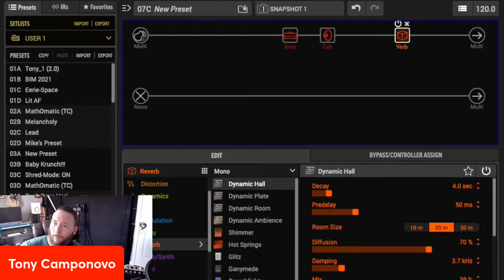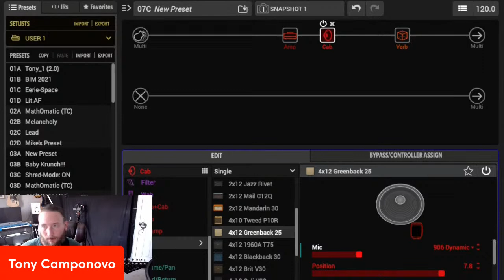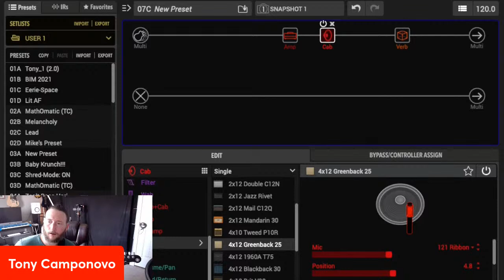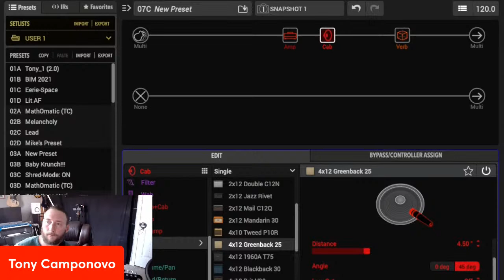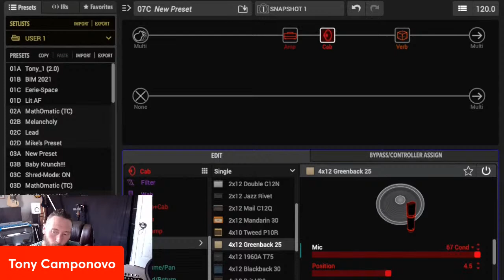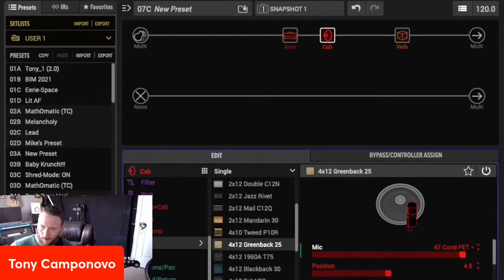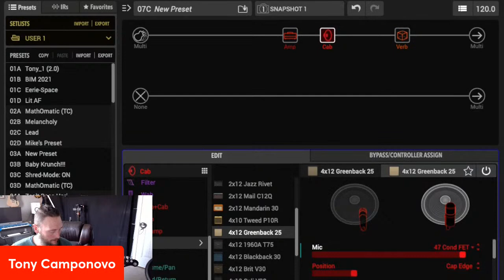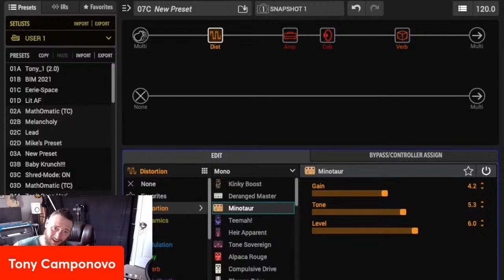Learning with Line 6 | Helix 3.5 Update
In our weekly Learning with Line 6 live stream series, the Line 6 Product Specialists deliver expert demos covering topics such as artist tones, presets, snapshots, and more.

Join us for episode 71 in which Tony Camponovo will focus on the Helix 3.5 update. Tony will go through his favorite mics and discuss mic placement options and differences in different mics.

If you have any questions for Tony, comment live during the stream.